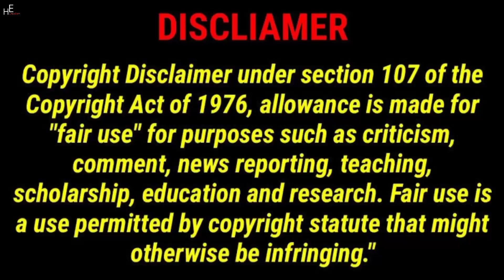Lucas and Marcus | Stopping Smiling Is Impossible For Us | Dobre Brother | Dobre Twins